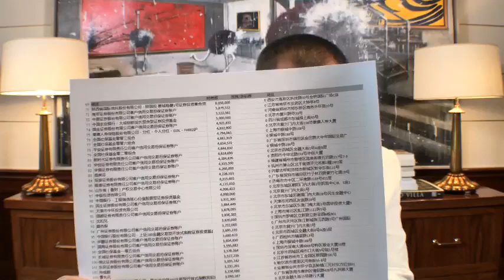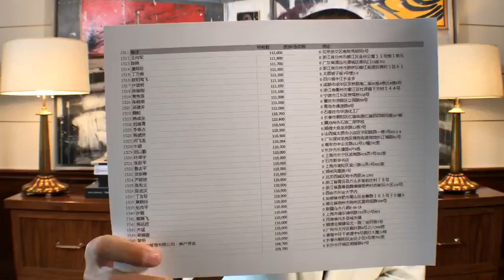郭文贵5月15日报平安直播视频 被骇后再开！